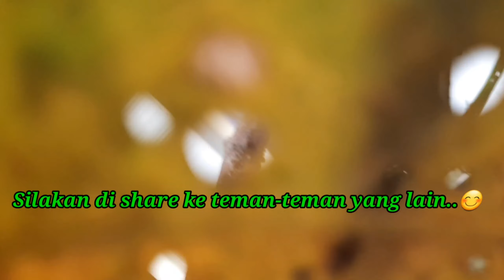Menanam 3 Jenis Jambu dengan cara Sambung Pucuk pada Satu Pohon di dalam Pot